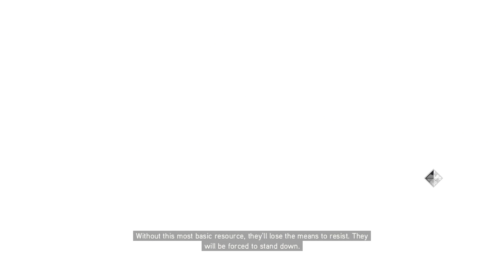The Hit List Part 2 | Assassin's Creed The Ezio Collection | Assassin's Creed 2 #26 (PS5)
The list continues to grow smaller as Ezio continues to bring down his targets.